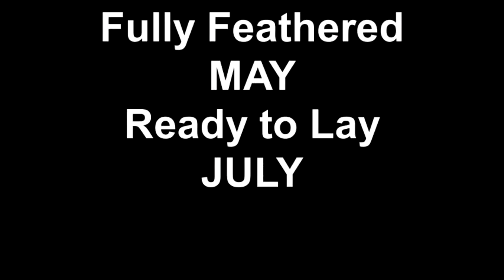M&F FARMette Ornamental Layer Chicks March 17, 2013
These are the baby chicks I'm growing out for sale this Spring!